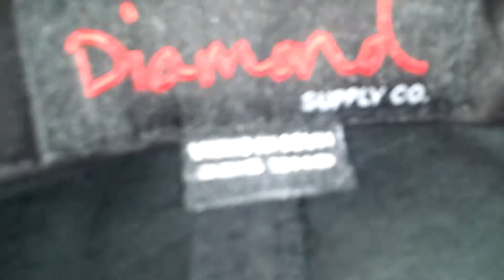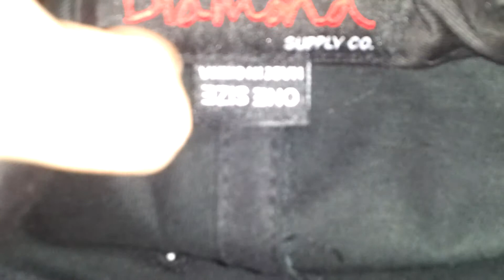DIAMOND SUPPLY Rock Snapback 2 Black green red